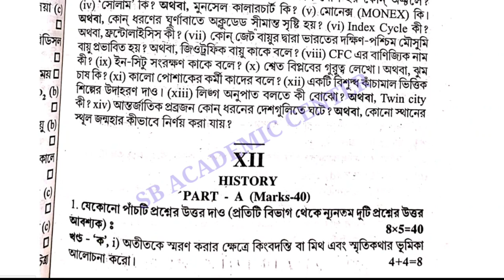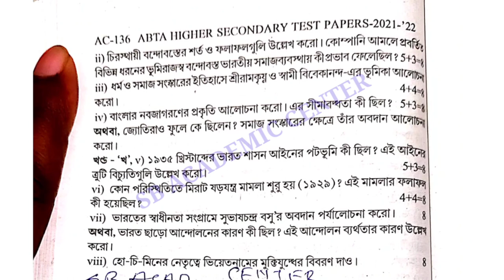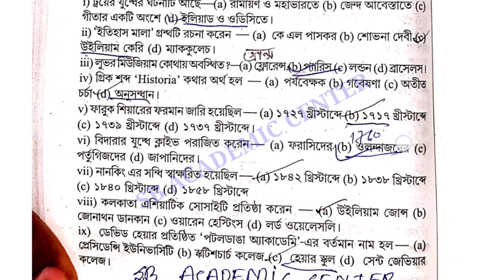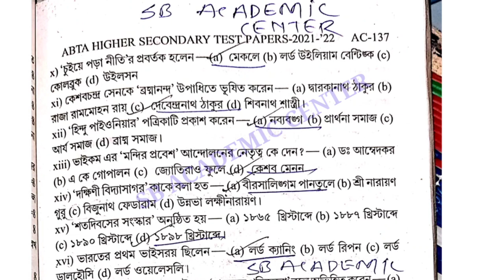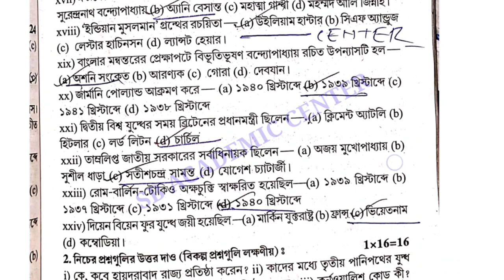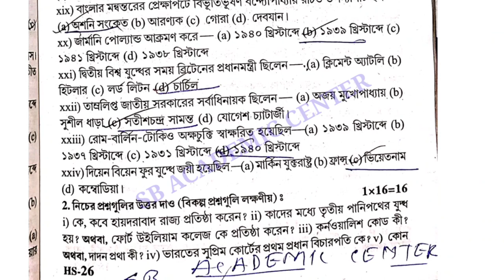Uchha Madhyamik 2022 / ABTA Test Paper Solved History Page AC 135 & 135 ABTA HS Test Paper Solved hs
Uchha Madhyamik 2022 / ABTA Test Paper Solved History Page AC 135 & 135 ABTA HS Test Paper Solved